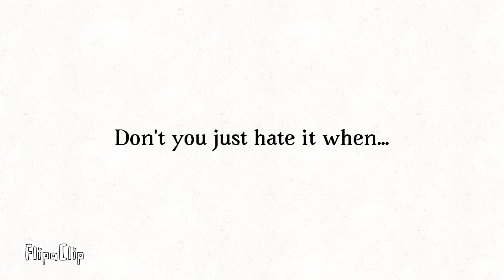Don't You Just Hate It When…